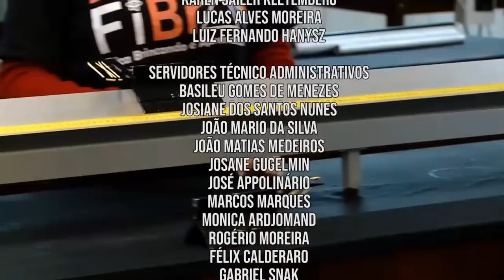FiBrA | Efeito estroboscópico (28/03/19)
No FiBrA de hoje, vamos entender na prática o efeito estroboscópico que, com a ajuda de uma fonte de luz, consegue captar o movimento contínuo ou periódico de um corpo em alta velocidade!

O FiBrA pe uma parceria da UFPR TV com o projeto Física Brincando e Aprendendo, do Departamento de Física da UFPR!